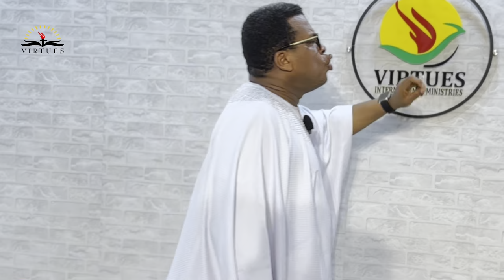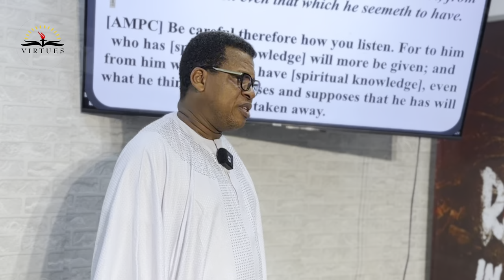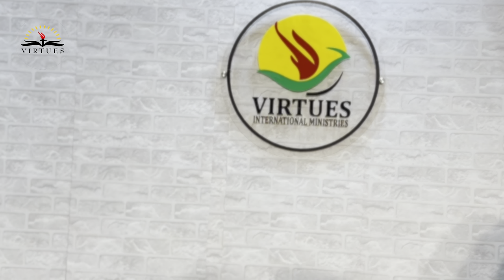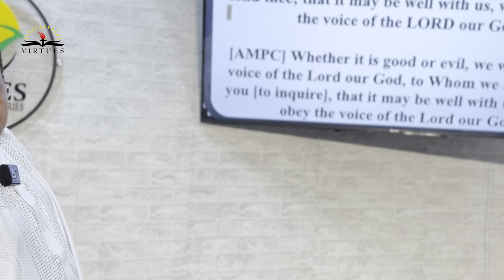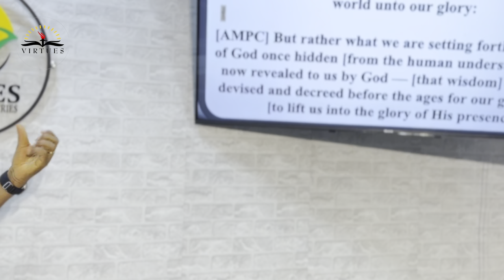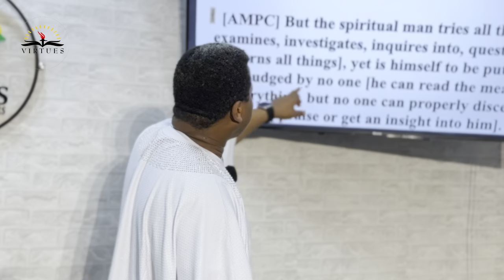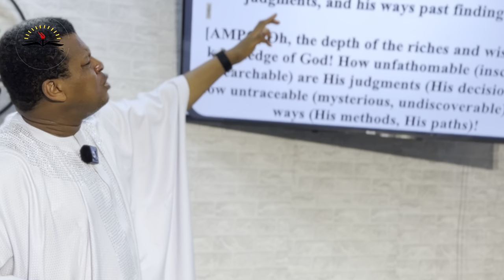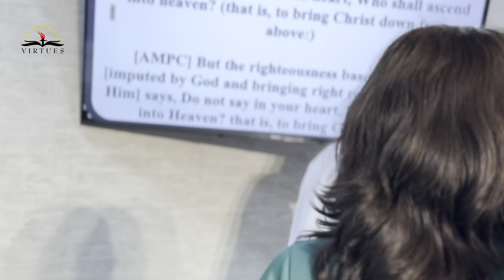DEVELOPING THE WINNING STRATEGY FOR 2025 - REV. ALEXANDER FARANPOJO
In 2025, it's time to embrace a winning strategy God’s way. This video dives deep into the distinction between living a natural life, stepping into the supernatural life through FAITH, and becoming spectacular by experiencing God's abundant blessings in every aspect of your life.

Discover how infusing FAITH into your daily walk unlocks supernatural experiences, even in the midst of the ordinary. Learn to recognize and embrace the extraordinary moments where Heaven meets Earth, transforming your natural reality into something far greater.

Get ready to be inspired, challenged, and equipped for a faith-filled year like never before. Watch now and step into the fullness of God's purpose for your life in 2025.

📖 Key Highlights:
✅ What it means to live naturally, supernaturally, and spectacularly.
✅ How to activate the supernatural through FAITH.
✅ Understanding God’s strategy for your life in 2025.

✨ Don’t miss this life-changing message!